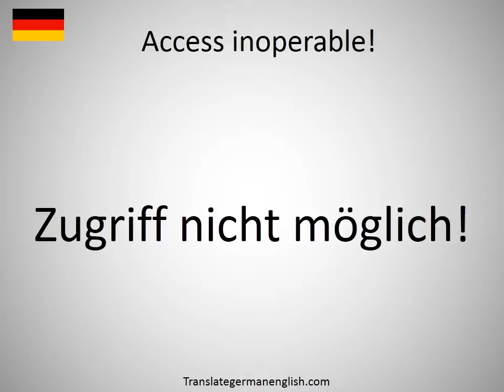How to say Access inoperable! in German?